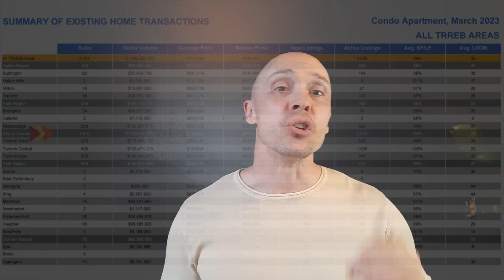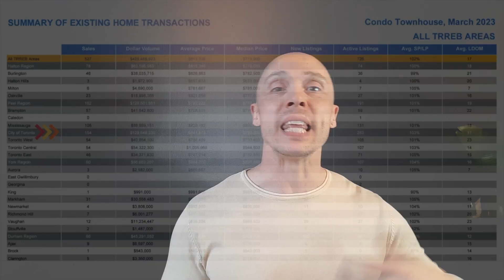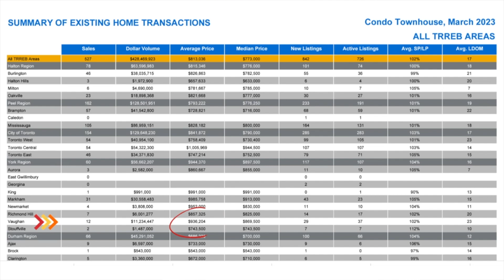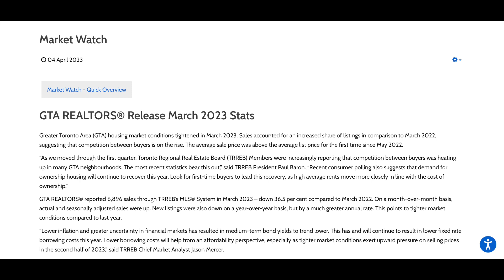Toronto Home Prices UP For the Second Month In A Row (March Housing Market Update)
Want to discuss your real estate journey? Book a 1-on-1 with Morgan

It’s that time again. Your Greater Toronto Real Estate Market update for March 2023.

February was the first month we saw an increase in prices since the interest rate hikes started just about a year ago. That has many of us wondering, was it just a fluke or a blip or have we seen the bottom of the housing market "crash?"

Well, the numbers are in for March 2023. In this video Morgan goes over some of the highlights from the Toronto, Mississauga & Vaughan stats for condos, townhomes as well as what's happening with detached housing prices.

So what can we expect from the Toronto housing market in the coming months?

We the housing market crash like some have predicted?
Will the price of homes and condos in the GTA start to increase again?
What affect will the interest rates have on housing prices?

We'd like to hear from you!
Are you waiting for rates and/or prices to come down?
Are you on the hunt for a deal?
Or have you given up on the dream of owning a home?

🤔Thinking of moving to Toronto, Canada? Let us help! 😁

0:00 It's that time again
0:28 Overall GTA Stats
3:10 Toronto Condos
3:35 Mississauga Condos
3:55 Vaughan Condos
4:20 Toronto Townhomes
4:48 Mississauga Townhomes
5:14 Vaughan Townhomes
5:50 Detached Home Prices
6:35 TREB Press Release
6:50 Let's Chat!

Whether you're purchasing a home for the first time or you are upgrading or downsizing, the best time to buy depends on your personal situation.

Mortgage Mistakes to Avoid

Save Time Using Toronto Property Finder

If this is your first time to this channel, and you want to know everything about eating, sleeping, working, playing, the good, and the bad of living in Toronto Canada then subscribe ▶ and tap the bell 🛎  for notifications so you can be the first to know about the current market in Toronto Canada.😁

We get calls and emails everyday from people just like you, looking for help on making their move to Toronto or Missisauga and we absolutely love it. 😍 Whether you are moving in 9 days or 90 days, give us a call ☎, shoot us a text 📝, or send us an email 📨 so we can help you make a smooth move to Toronto.

Morgan Little Real Estate Agent
Chase Realty Inc.

Please note that all stats, data, house pricing, and anything else mentioned is always subject to change and is provided merely as an example at the time of this recording